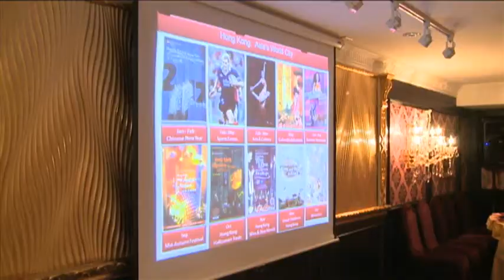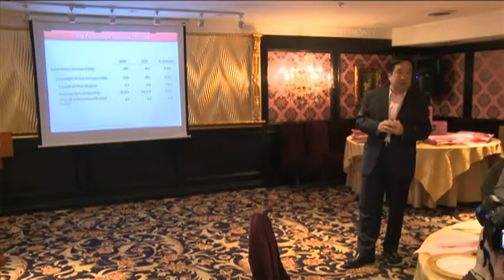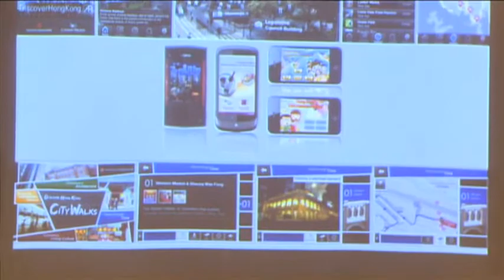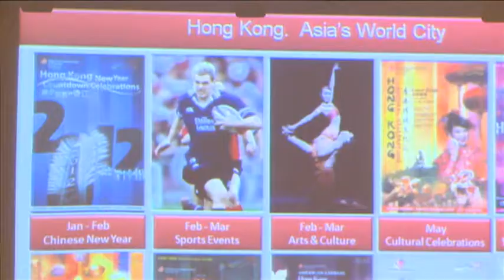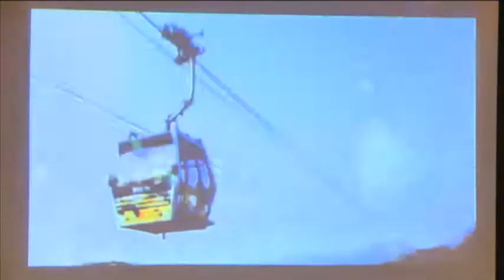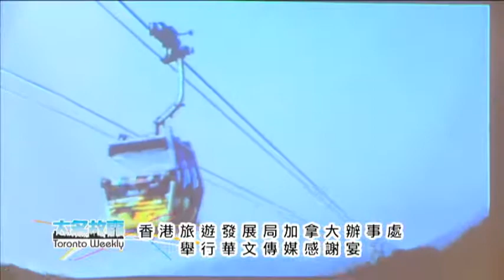0325 hongkong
0325 hongkong